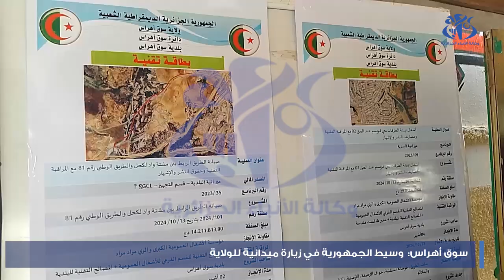سوق اهراس وسيط الجمهورية في زيارة ميدانية للوقوف على مدى التكفل بانشغالات المواطنين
سوق اهراس (وأج) - أكد وسيط الجمهورية السيد مجيد عمور، على ان الخدمة العمومية، تأتي ضمن أولويات برامج الدولة، وأن السلطات العمومية حريصة كل الحرص على التطوير والتحسين المستمر للخدمة العومية. وسيط الجمهورية وخلال زيارة ميدانية قادته إلى ولاية سوق اهراس، عقد لقاءات عدة ومباشرة مع المواطنين ، بغرض الاستماع لانشغالاتهم ، وبالمناسبة  عاين مشاريع تتعلق بالتهيئة الحضرية ببلدية سوق أهراس عبر أحياء 20 أوت وقويسم عبد الحق والطقطاقية - ومشروع إنجاز مستشفى 60 سرير ومشروع إنجاز بئر عميقة  وكلها مشاريع تندرج  ضمن البرنامج الاستعجالي للتنمية ببلدية الحدادة وزيارة مقر المحافظة العقارية بعاصمة الولاية